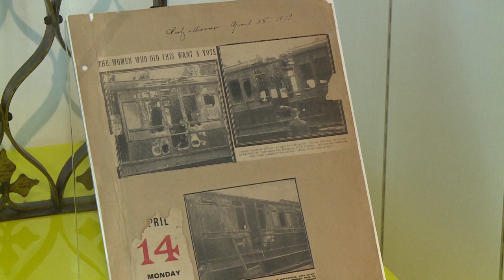Mais punições contra violência de gênero | AFP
O Reino Unido anunciou que pretende aumentar a punição para crimes de violência de gênero, após uma série de feminicídios que chocaram o país. Com a mudança, as vítimas terão até dois anos após a ocorrência para denunciar ataques sofridos, em vez dos atuais seis meses.